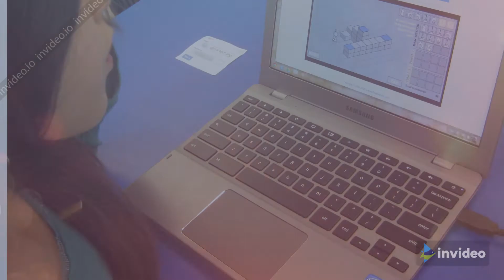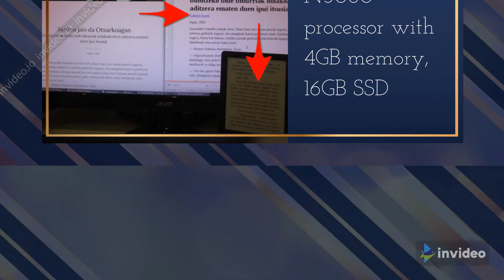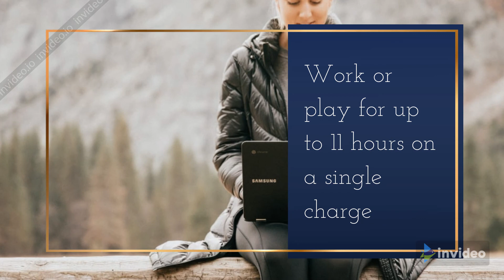Samsung Mobile Specification